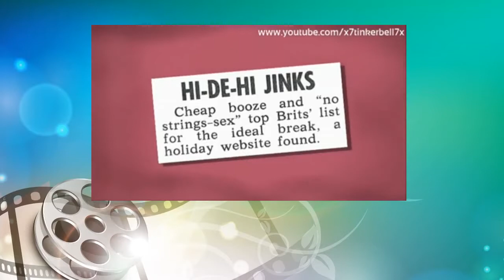Loose Women Have Our Ideal Holidays Changed As Weve Got Older 6th April 2010 MG7SUAtZwBU